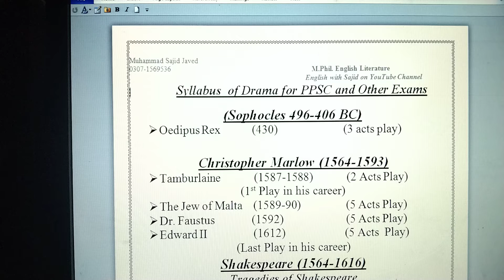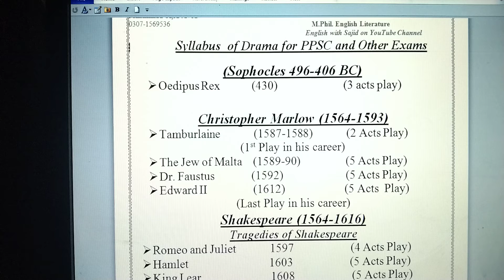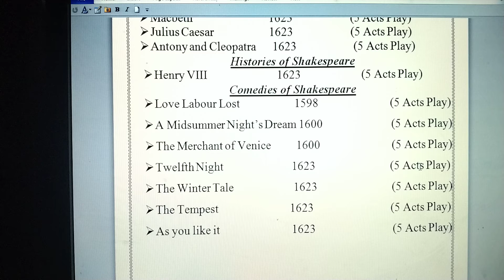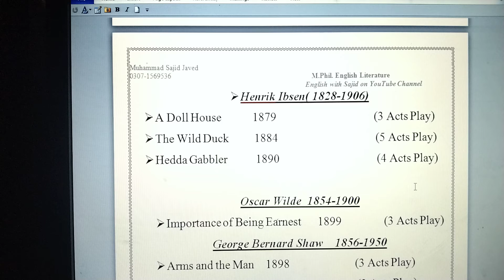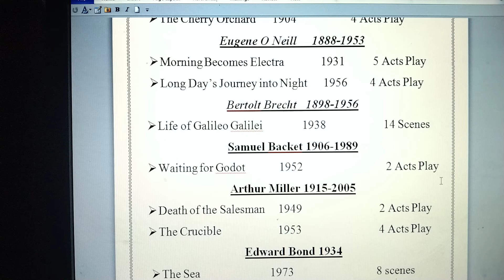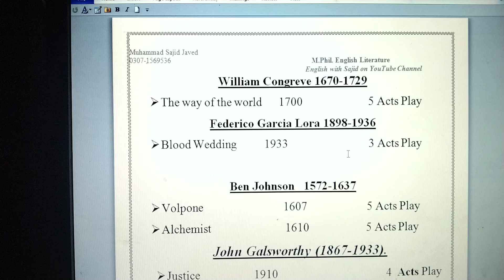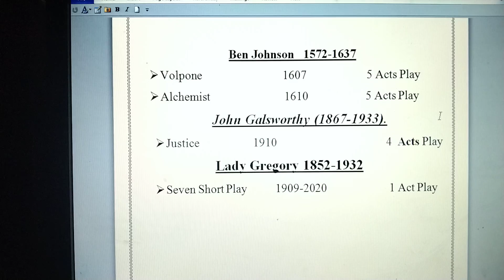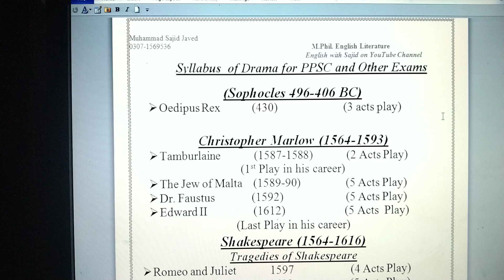Sllyabus of Drama for PPSC